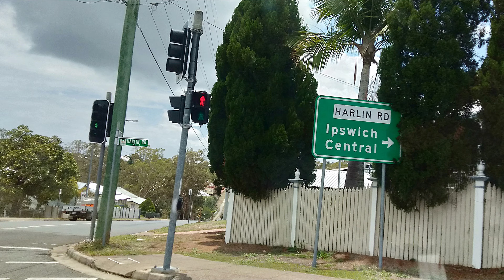Christmas in Nanango with Aunty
Christmas 2019, we decided to have Christmas with my Aunt in Nanango, Queensland, Australia.
We left a few days before Christmas Day as it was 2 day journey by car.
Although not much useful footage was shot with Aunty, many of the photographs and video were shot from the moving car on the way home. Not ideal but it does give some feel of the trip.
Distinct were the large areas burned out along the Great Diving Range from Queensland through to Grafton NSW. A sad sight.